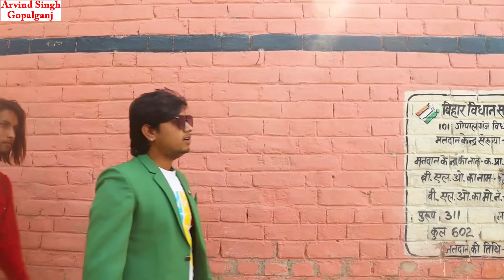video बाझिन_के_नसीब - Bajhin_Ke Naseeb_दर्द भरा विडीयो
►Star Cast :- Arvind Singh, AkshaySingh, Vipul Soni,Mantu Singh,Danu Babu,Mira Singh,Ranjana Raj,Ansh Singh
►Writer :- Arvind Singh
►Camera:-Amit Singh
►Editor :- Akshay Singh
►DOP :- Amit Singh
►Producer :- Arvind Singh
►Story & Dialog :- Arvind Singh
►Company/ Label :- ASG Production

[ HD] [HQ] One of the Best Channel of Bhojpuri Comedy
Must see , share to others and subscribes the channel "Arvind Singh Gopalganj" for regular updates of best videos.